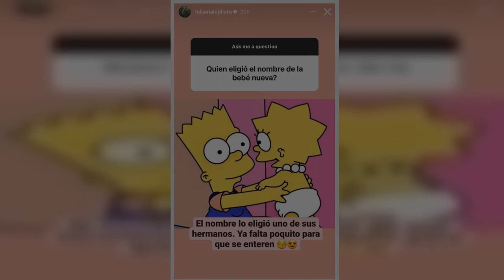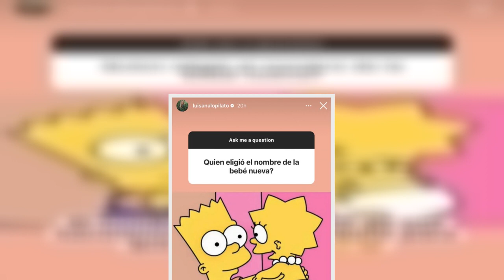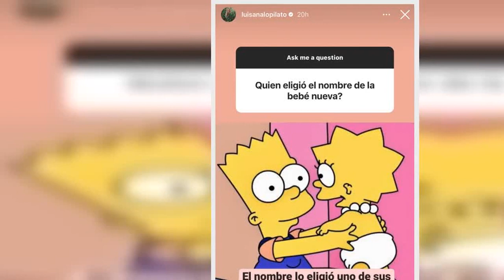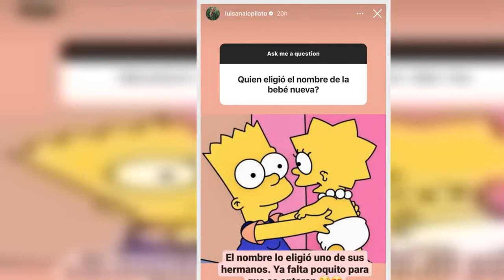Luisana Lopilato Says One of Her and Michael Bublé's Kids Came Up with Baby No. 4's Name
Michael Bublé and Luisana Lopilato are getting closer to meeting their fourth baby!
On Wednesday, the actress opened up about the final days of her pregnancy during an Instagram Q&A with fans. Lopilato said she's 38½ weeks and expects to meet her baby girl any day now.
In her first Instagram Story, Lopilato poses with Noah laying across her lap and explains that they're watching lots of soccer as they await the new baby. She encouraged fans to ask her about her pregnancy as she watched Lione